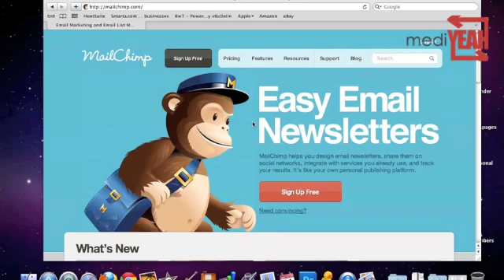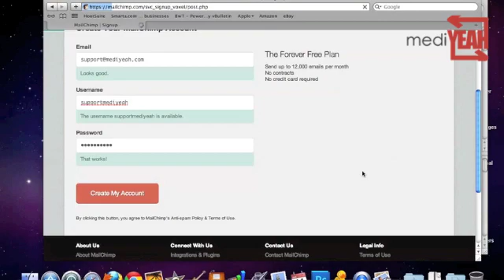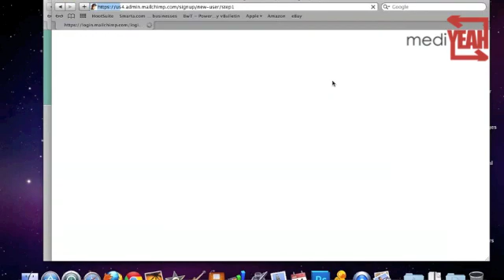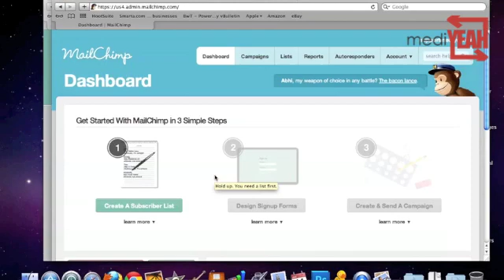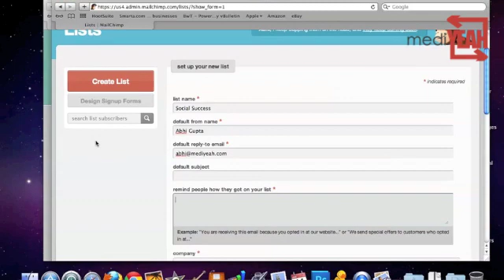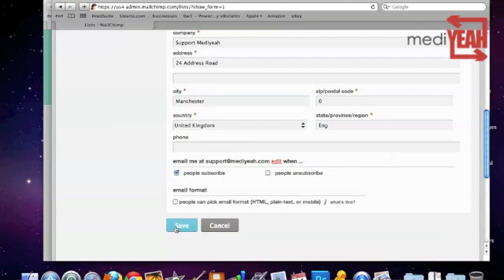How To Set Up Mailchimp